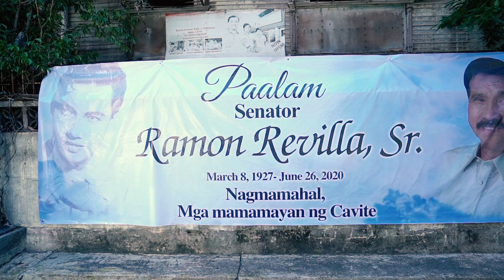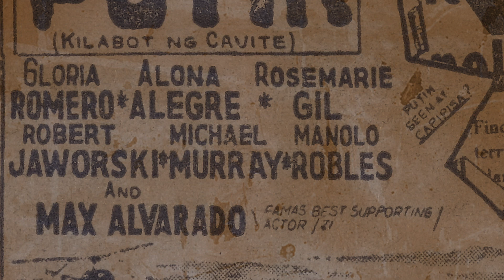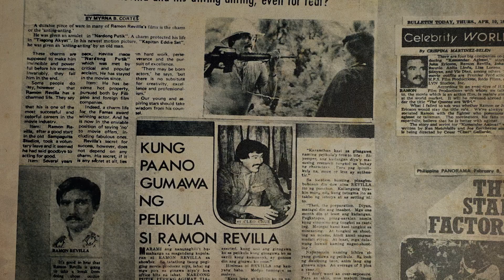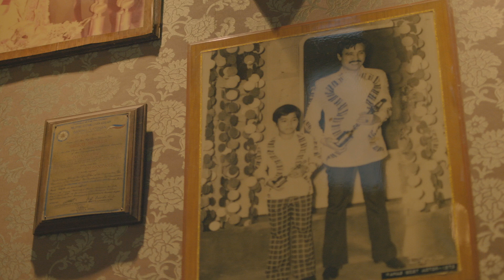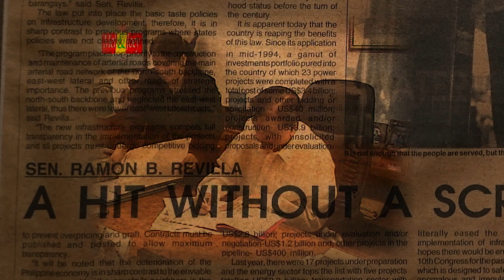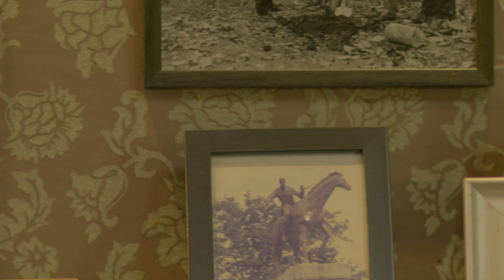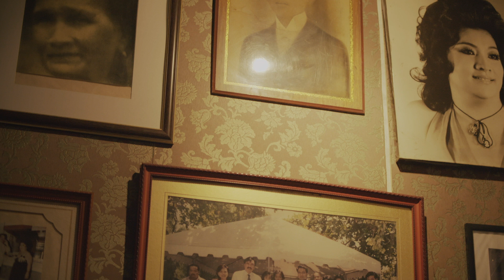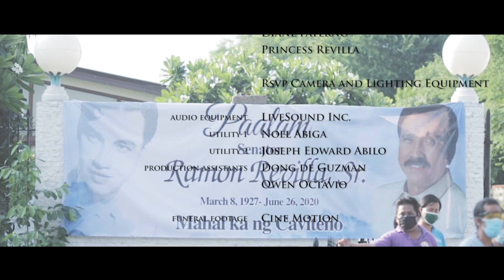RAMON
Muling gunitain ang buhay at pamana ng natatanging  Agimat ng Masa, Ramon Revilla Sr.

Sa ilalim ng direksiyon ni Bryan Revilla, tampok sa dokumentaryong ito ang kanyang kuwento sa mata ng kanyang mga katrabaho at mga mahal sa buhay.

Credits:
GMA Network Inc.
Sampaguita Pictures
Viva Films